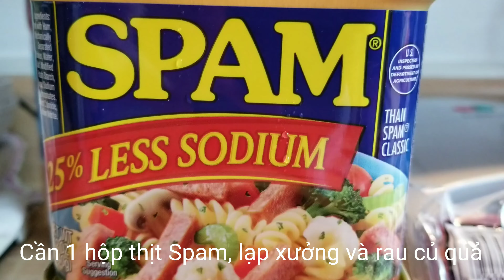Fried Rice - Cơm Chiên